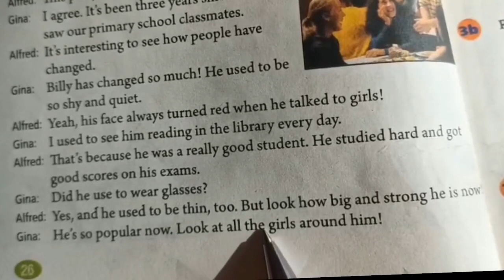869 @胡彦锋英语辅导O3x4ve8y729jppkm 的精彩视频